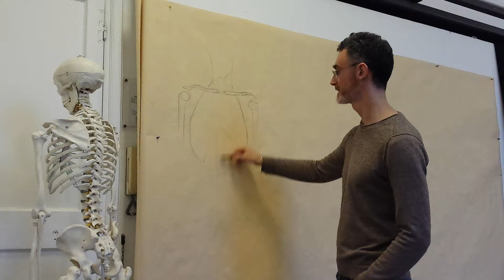I Muscoli del Corpo Umano - VII° Day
Arts in Rome Human Anatomy Drawing Workshop